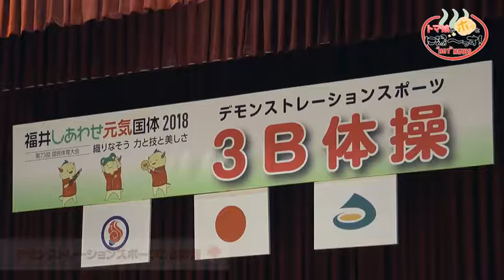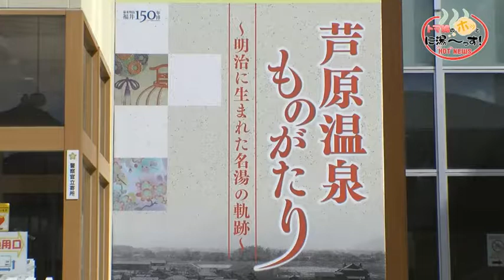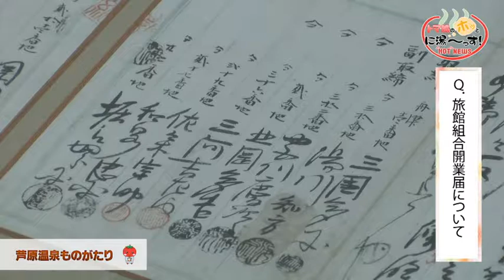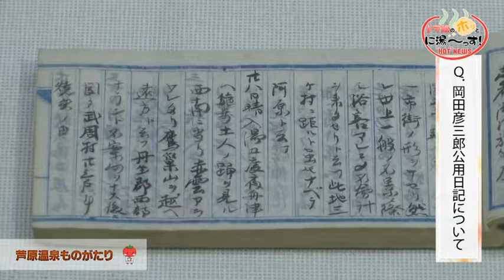20181020_トマ娘のホッと に湯～っす！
国体デモンストレーションスポーツ3B体操 （平成30年9月2日）

皆さん3B体操をご存知ですか？3B体操とは「ボール」・「ベル」・「ベルタ―」といった用具を使って、楽しく音楽に合わせて体を動かす体操です。福井国体を記念して行われた今回のデモンストレーションスポーツ「3B体操」は子供から大人まで様々な年代の方が参加していました。オープニングを飾ってくれたのは、あわら市内のこども園の園児たちです。元気によさこいイッチョライを披露してくれました。今回の開催は初心者を対象とした「交流」と経験者を対象とした「発表」の二部構成で行われました。交流の部ではアニメなどの曲に合わせて親子で体操をして会場は大盛り上がりでした。また発表の部では園児たちをはじめ、経験者や、市内にある社会福祉法人ハスの実の家の利用者の方たちが軽快な曲に合わせて日頃の成果を存分に披露してくれました。最後に会場に来ていた皆さんで「ハピネス1000人ダンス」を踊り、会場は大盛り上がりでした。トマ娘も3B体操初めてみようかしら。

芦原温泉ものがたり （平成30年9月22日）

福井県内唯一の温泉街として発展してきた芦原温泉。その歴史をわかりやすく紹介する企画展が、「あわら市郷土歴史資料館」で開催されています。明治時代に生まれた芦原温泉。今回は新たに当時の様子がわかる貴重な資料なども展示されているわよ。この「芦原温泉ものがたり～明治に生まれた名湯の軌跡～」は11月25日まで開催されているそうよ。皆さんもこの機会に、芦原温泉の歴史にふれてみてはいかがですか？

あわら温泉「まつや千千」

千千のお宿に、幸が来る。

彩り豊かな料理を味わうオープンキッチンスタイルの食空間。

温かみある通路の先に広がる開放的なオープンキッチン、ゆとりのあるお席で調理長自慢のお料理をご堪能ください。
スタッフ1人1人による心からのおもてなしで、感動していただけるような食空間をご提供いたします。

（まつや千千ホームページ抜粋）